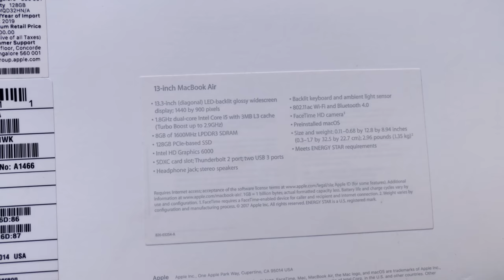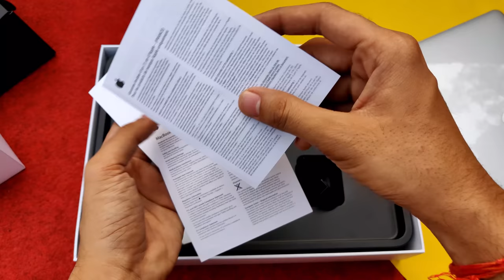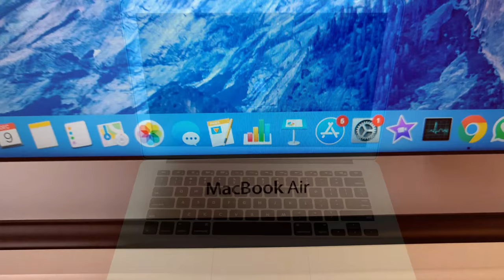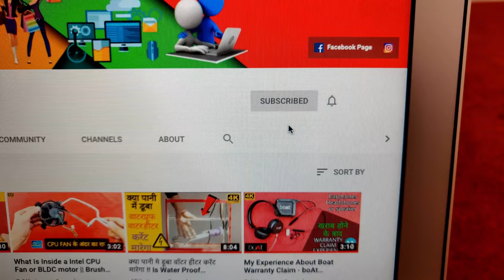First Apple Product Of My Life - Very Expensive Purchase From YouTube Money !! YT Income Revealed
This is My First Apple Product , which is a apple macbook Air 2017 Model  Which I RECENTLY bought From Flipkart ,So in this video i will do a unboxing of my apple laptop and also tell my income or money which i made from this v4 videos youtube channel .